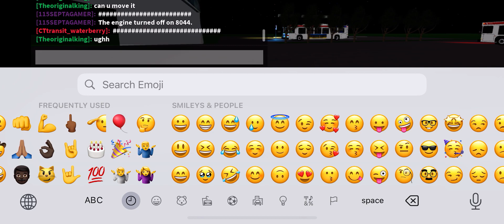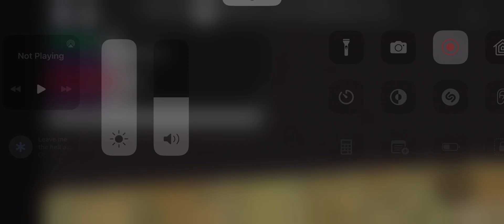69th street bus action septa